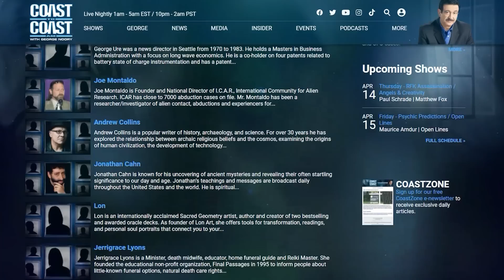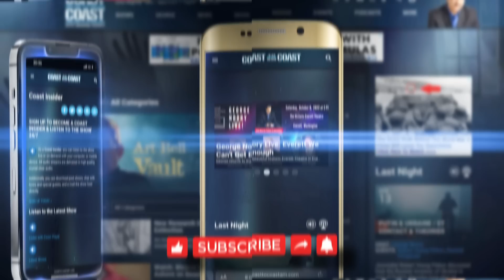ALIEN IN THE MIRROR… E.T Contact: There Is an EVIDENCE - COAST TO COAST AM 2022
COAST TO COAST AM - 2022.  Investigative reporter and author Randall Fitzgerald discussed whether Earth itself is a sentient being projecting UFOs and other phenomena. At the heart of our ability to interact with alien beings, he explained, are mirror neurons: brain cells thought to be responsible for humans' ability to empathize with others. The communication potential they unleash, he went on, extends far beyond extraterrestrials to other paranormal entities— even to entire planets themselves. It's only through a holistic approach to the universe's all-encompassing sentient energy field that we can hope to tune in to the "global mind" connecting all things across dimensions.